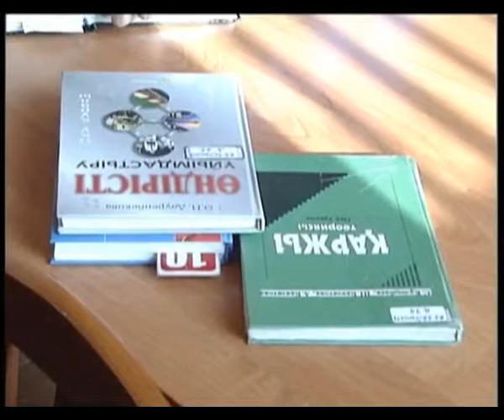Білім беру жүйесі